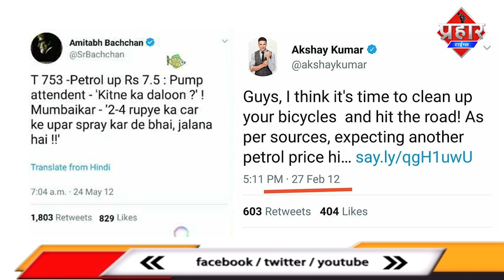पेट्रोल दाम पर नही बोले तो महाराष्ट्र में फ़िल्म नही रिलीज होने देंगे | Islamuddin Khan | PraharTimes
पेट्रोल दाम पर नही बोले तो महाराष्ट्र में फ़िल्म नही रिलीज होने देंगे || Islamuddin Khan

कॉंग्रेस के नाना पटोले ने कहा पेट्रोल डीजल पर अमिताभ बच्चन अक्षय कुमार ने अगर चुप्पी नही तोड़ी तो महाराष्ट्र में इनकी फ़िल्म नही रिलीज़ होने देँगे,बीजेपी के राम कदम ने पलटवार किया है